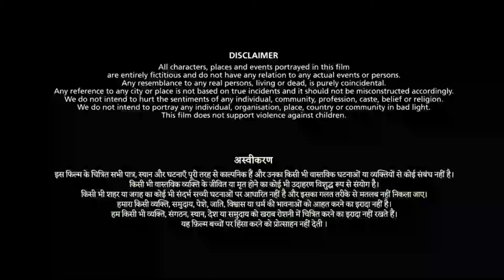Anweshippin Kandethum New Malayalam Full Movie 2024 | Tovino Thomas | Aadhya Prasad | Review & Facts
Watch the full video to get interesting facts, Satellite & OTT Details, Budget & Box-Office Collection Details, Preproduction, filming and postproduction Details, deep story Explanation & Detailed Review of Hindi Language film Anweshippin Kandethum